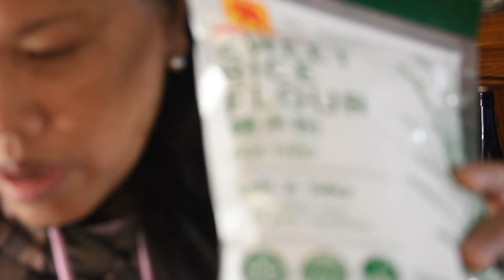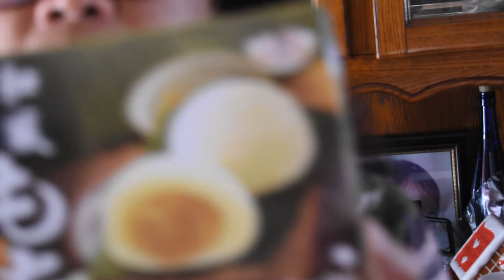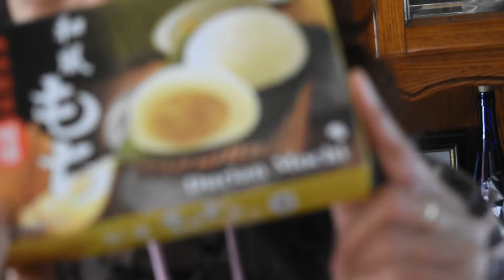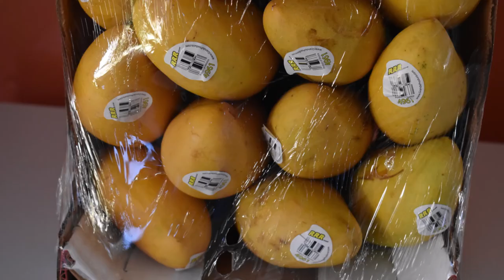MANGO, TABLEYA PINOY PRODUCTS HAUL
Support Pinoy product